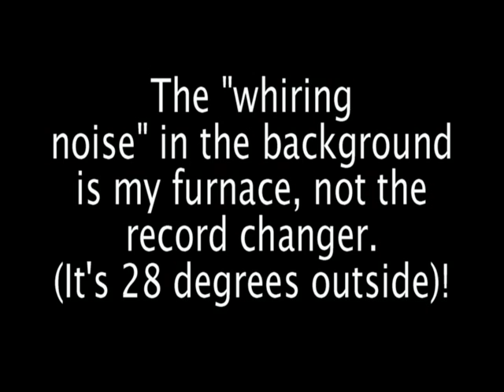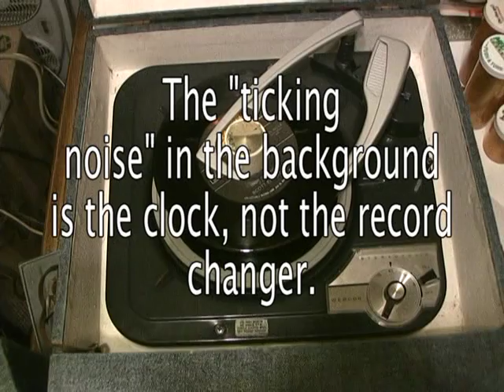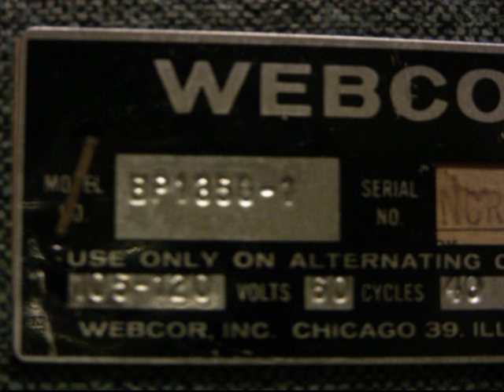1962 Webcor Music Man 45 RPM demonstration (SOLD)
This has been sold. I've had it for a few years now, and need to make room for other stuff. The cartridge & needle were both replaced. The original speakers were shot from age, so I replaced them with full range car speakers, one in each cabinet for left and right. Not only are they a woofer, but have a tweeter built in the top of them for the high end. The tube amp was pitiful. 1 tube per channel, and it just sounded bad. A friend of mine was parting out his old Magnavox console stereo, so he transplanted the amp from it, under the record changer in the Webcor. It sounds really good now. The idler wheel was replaced. The entire changer was torn down, cleaned and lubed. All this needs now is a new home. The case has a few dings here and there, but I think looks pretty good for a unit that is over 50 years old. This really is plug and play. It now has a good home.. Thanks. Randy.